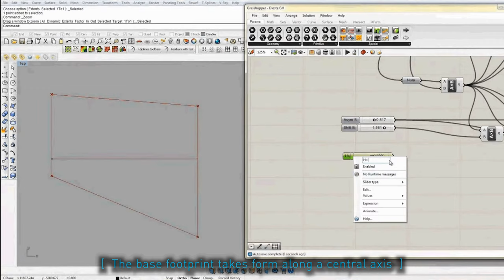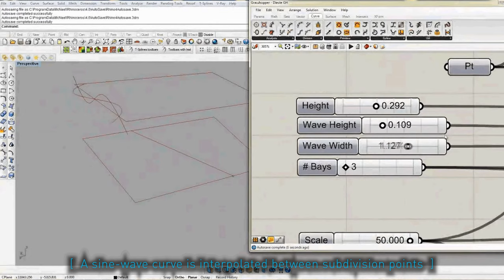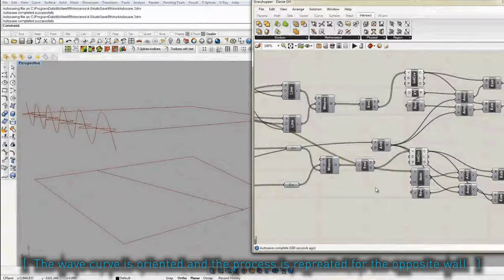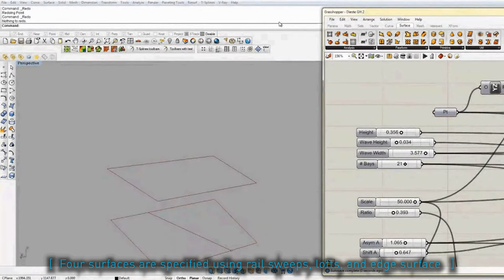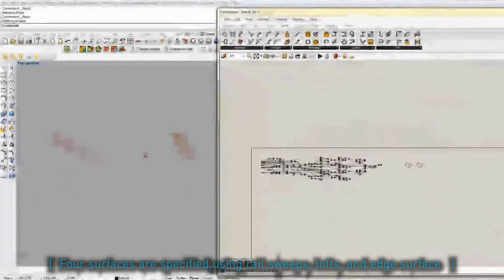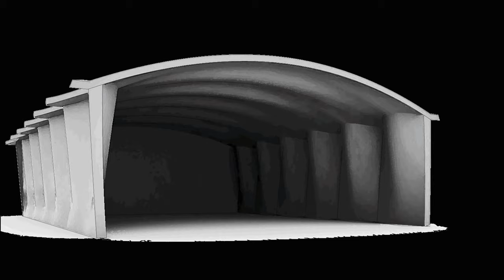Eladio Dieste, Church of Christ the Worker - Grasshopper for Rhino Time Lapse Build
The sculptural shell of the church precedent is mass-modeled in Grasshopper for Rhino.  Associative construction geometry is built-up in ordinate space, which serves as a scaffolding for the constraint of a number of surfaces.  Due to the model's associativity, when changes are made to inputs such as the number of wave bays in the curved walls, the entire model geometry rebuilds to accommodate.  As a result, this parametric modeling approach accommodates quick conceptual design iteration on a common theme.